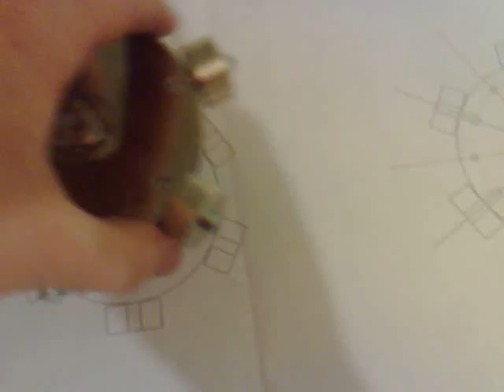Pulse Motor (Six Magnets Attached) 081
I hope that the fixings Hold at speed...

All the magnets are North Outward